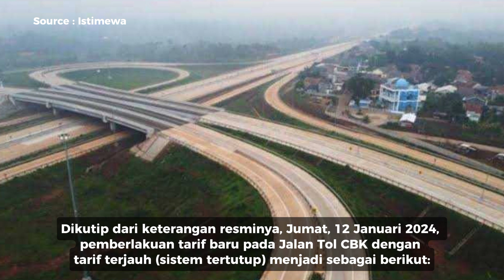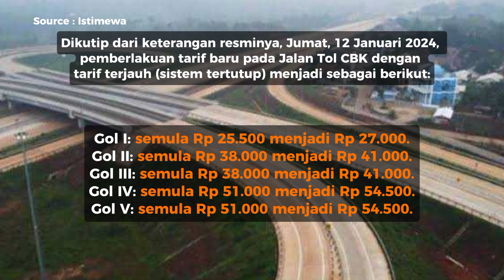PT Jasamarga Kunciran Cengkareng akan memberlakukan penyesuaian tarif mulai 13 Januari 2024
Jalan Tol Cengkareng–Batu Ceper–Kunciran (CBK) yang dikelola oleh PT Jasamarga Kunciran Cengkareng akan memberlakukan penyesuaian tarif mulai 13 Januari 2024.